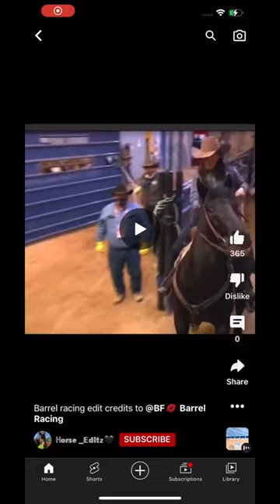October 22, 2022